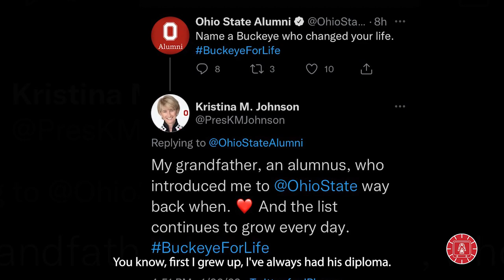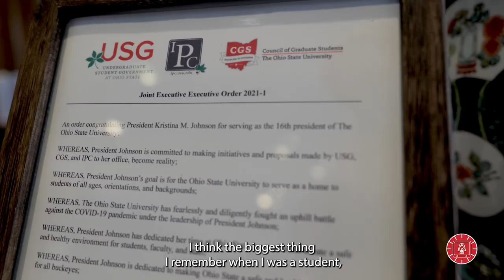University President Kristina M. Johnson reflects on the road that led her to Ohio State